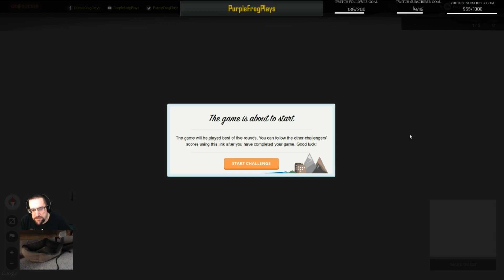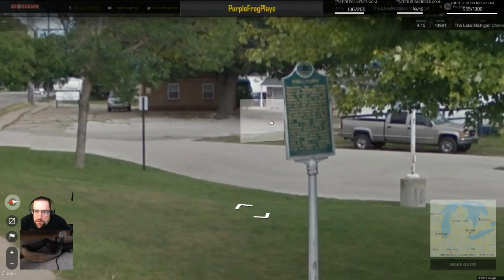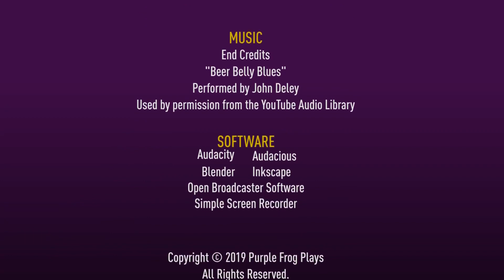Lake Michigan, part 1, GeoGuessr Season 5 Let's Play Ep #11